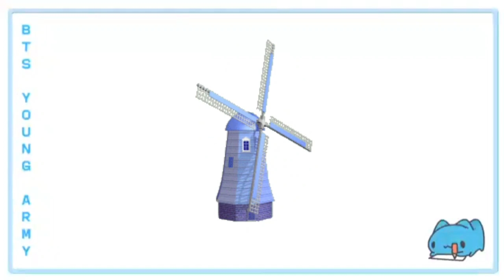JENNİE'NİN YOUTUBE KANALI😍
Seviliyorsunuz✨